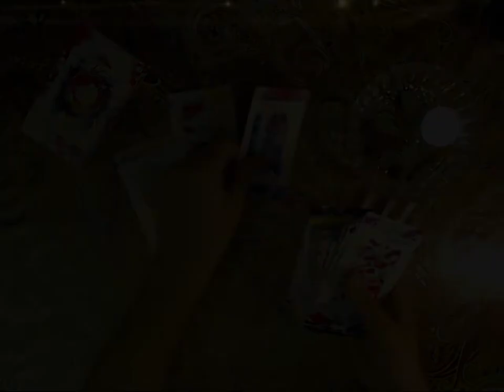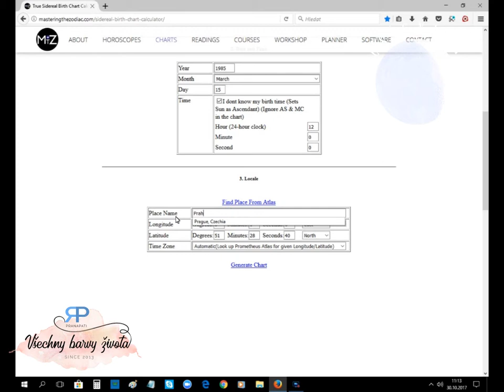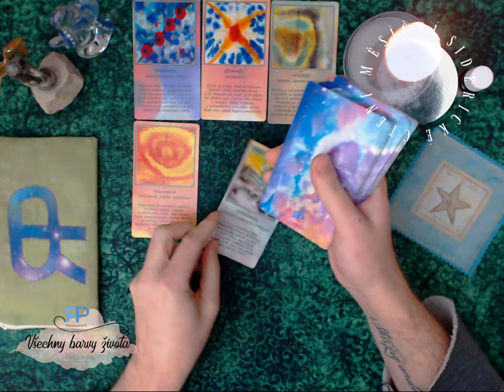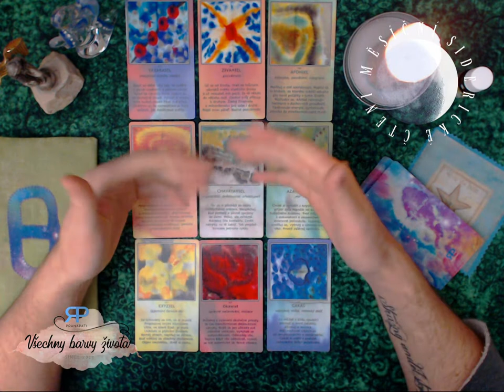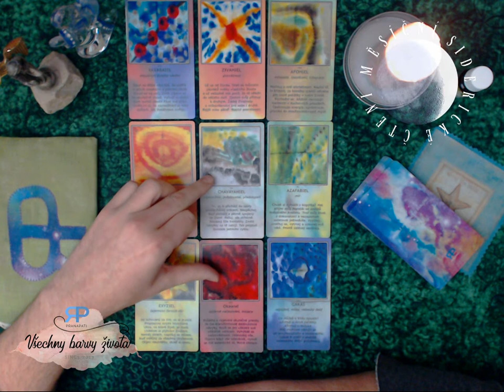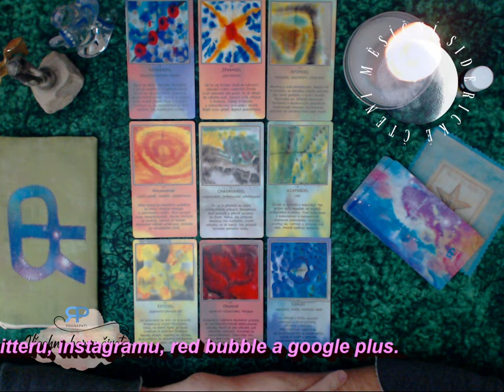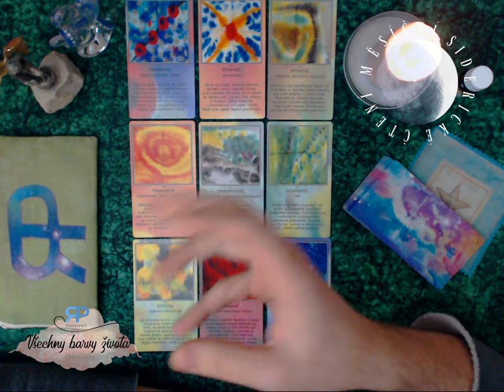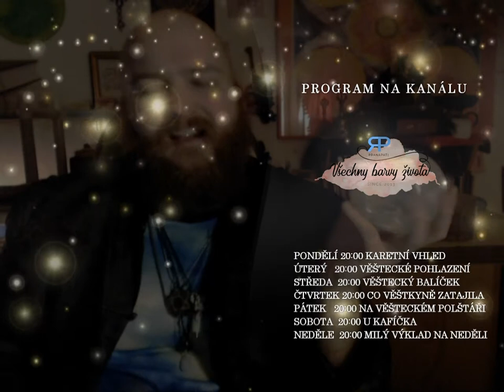Měsíční siderické čtení - měsíční znamení Blíženci - prosinec 2017/leden 2018